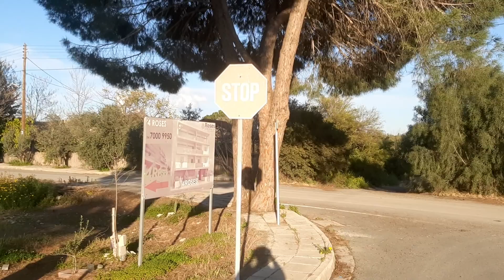Field of Dreams 2023